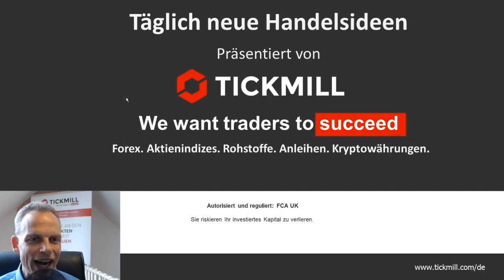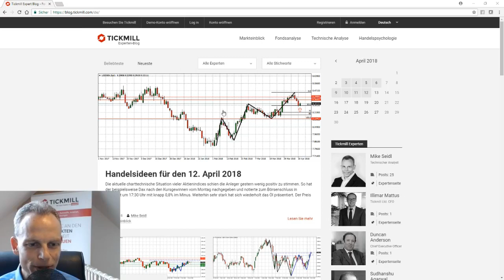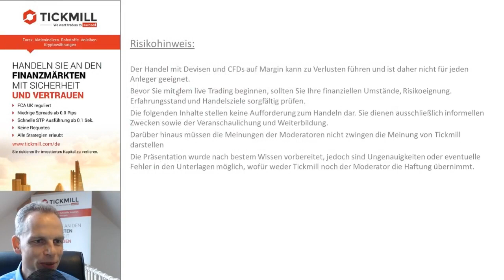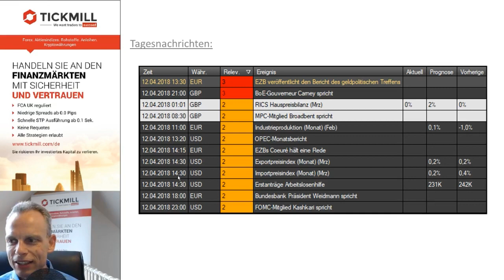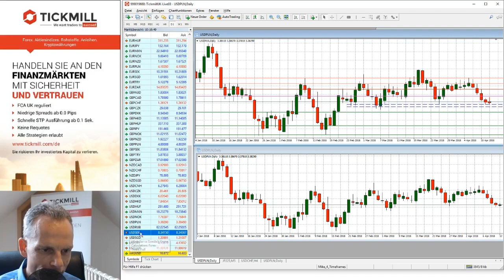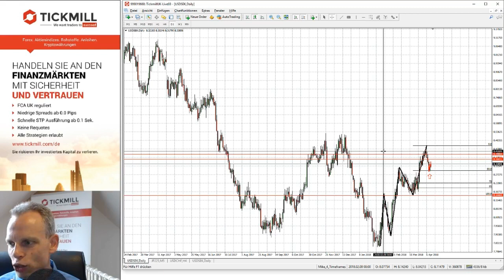Tickmill's Handelsideen für den 12. April 2018 mit Mike Seidl